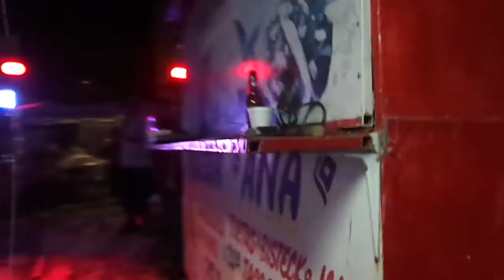PEDRO VENGAS YA LO SE MI AMOR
PEDRO SHOW EN MI CUMPLE GRACIAS WE POR APORTAR TU TALENTO VIDEO BY DENVER